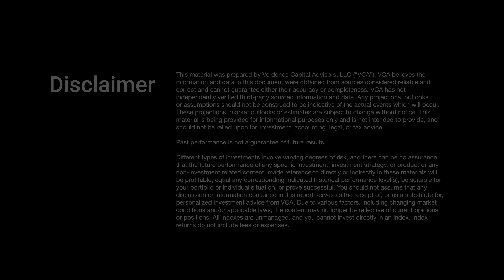034 2Q23 Earnings Recap 08 14 23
Episode 034: Welcome to "Markets with Megan," where Megan Horneman, the Chief Investment Officer of Verdence Capital Advisors, provides insightful economic analysis. In this episode, Megan delves into a comprehensive review and recap of the second quarter earnings season. With over 90 percent of S&P 500 companies having already reported their earnings, Megan highlights that an impressive 80 percent of them have exceeded estimates, surpassing the five-year average. Notably, earnings have surpassed initial estimates by a remarkable five to seven percent, a significant deviation from the typical three to five percent trend.

Megan sheds light on standout sectors, such as consumer discretionary, which has demonstrated sustained demand for areas like hotels, leisure, and recreation. This phenomenon, coupled with the pivotal role of Amazon, has propelled the consumer discretionary sector to achieve robust earnings during this quarter. Conversely, the energy sector faced challenges, marked by a staggering 50 percent year-over-year decline due to lower energy prices.

Beyond earnings, Megan addresses the intriguing trend of companies experiencing less margin squeeze than initially predicted. The ability to pass on prices has played a key role in maintaining healthier profit margins. Looking ahead to 2024 and beyond, Megan emphasizes the current lack of consensus among analysts regarding earnings projections, warranting continued vigilance.

If you have any questions or feedback, we invite you to connect with us by reaching out to the podcast at verdence.com. Thank you for joining us on this journey of financial exploration and understanding.